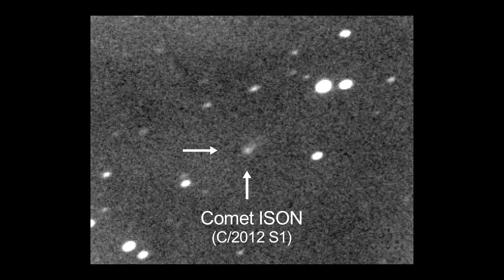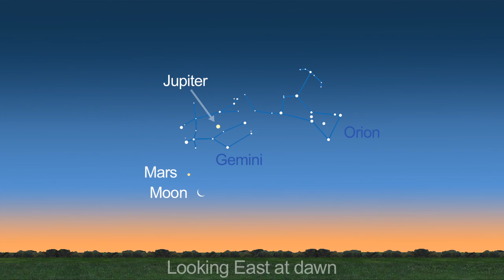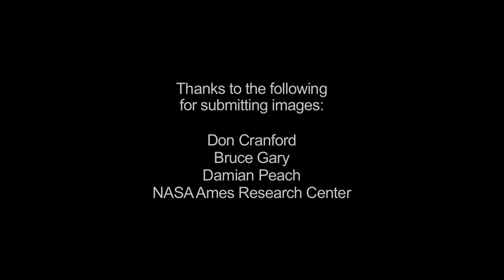Comet ISON to Make a Close Pass of Mars This Month | JPL Space Science HD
- the LADEE (Lunar Atmosphere and Dust Environment Explorer) mission is scheduled for a night launch on Sept 6, 2013. Also, on September 27, Comet ISON will make its closest approach of Mars, at only 11 million kilometers above the planet. Please rate and comment, thanks!